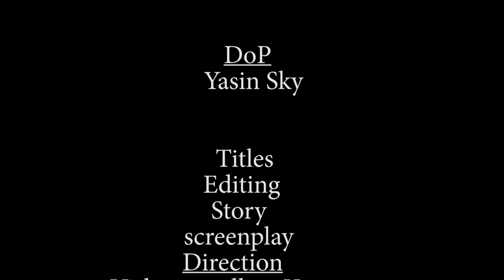Torchlight | Sadha | TORCH | Episode-01 | New Web series | Vishnu Yeruva | My Media Cuts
This is a story of "Night watchman" who does his daily duty and one fine day, he found a soul which came to give him a message that he was going to die in a few days because of TORCH.